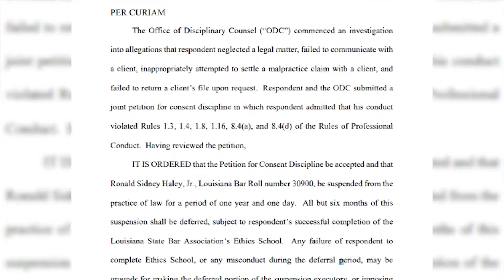A high-profile Baton Rouge civil rights, and criminal defense attorney, is facing new disciplinary a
A high-profile Baton Rouge civil rights, and criminal defense attorney, is facing new disciplinary action